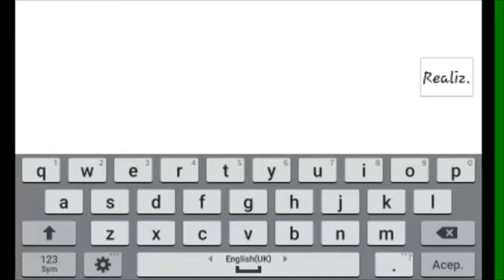Geometry Dash 2.0 . Circles Blaster(Medium Hard Insane) by me . RATE DEMON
-- LEER --

Perdonen por la inactividad del canal,estoy en semana de examenes en este momento.Si las 2 partes del especial llegan a tener 150 likes ambas,hare el video del botella challenge,VOY PRACTICANDO.

ID:25048598

Grabador:Mobizen for Samsung.

Saludos:

GuitarHeroStyles(juega mi nivel porfa,esta chido bro).

Ademar.

Rolando Barbosa.

David Sotela.

Abraham Umaña.

Alek Piedra.

Dixon.

Daniel y Samuel.

Dariel Valverde.

Enderman 1500.

Andrexpro 99.

SOPA02.

Y A TODA MI FAMILIA.

Nivel:F-777 Sonic Blaster.

Libre:Kevin Mcleod Carefree.

PURA VIDA.

!VAMOS SELE,EL DOMINGO ANTE LA ANFITRIONA!

-- GRACIAS --